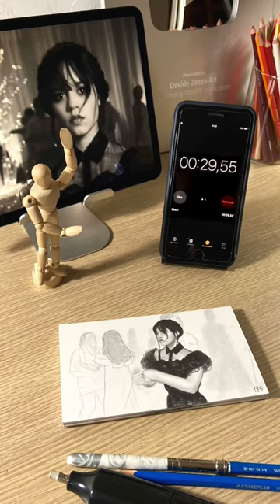I Drew Frame by Frame💃🏻✍🏻